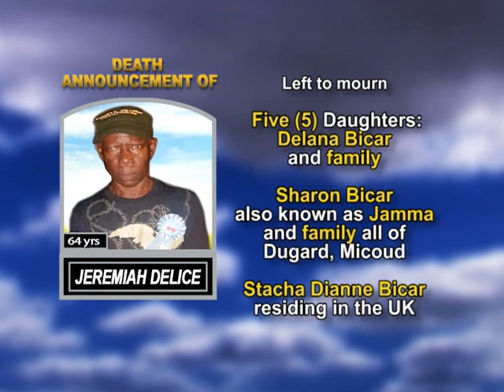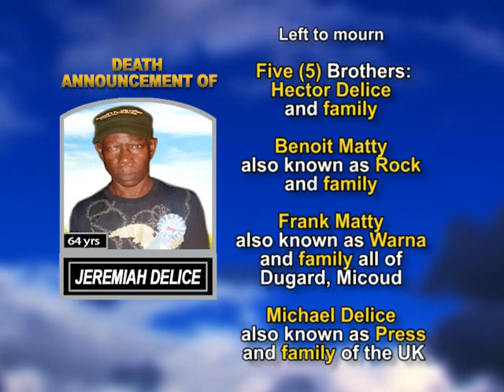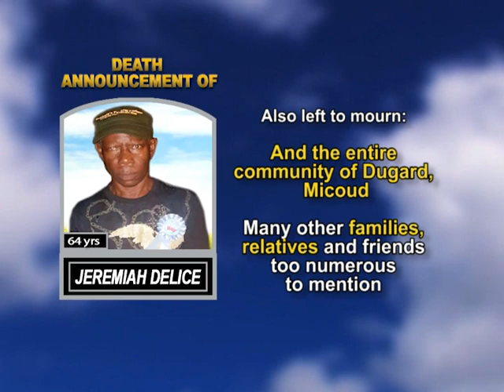Jeremiah Delice long